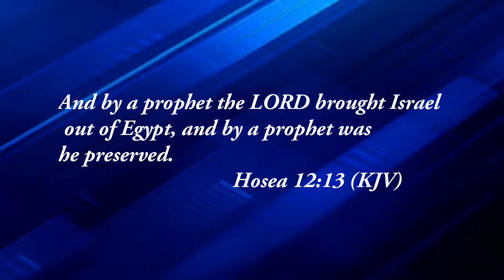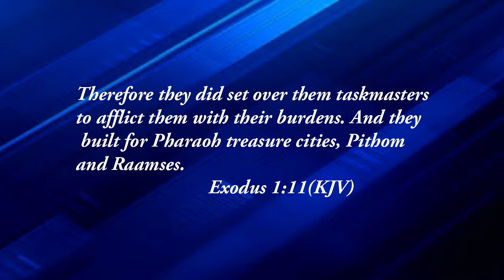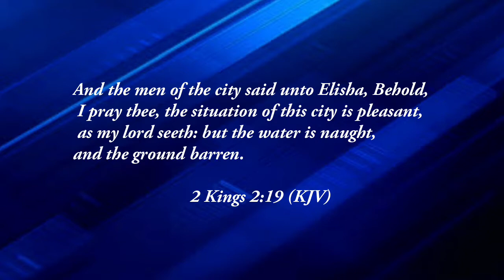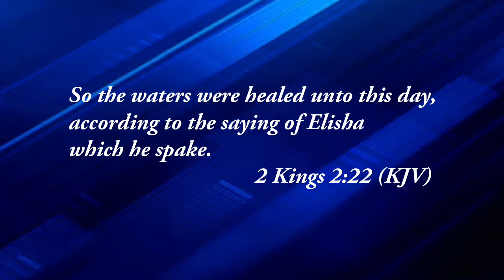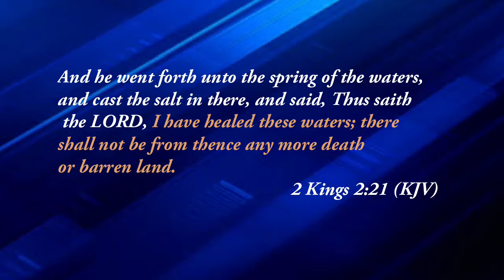How the prophets of God bring deliverance (Part3)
How the prophets of God bring deliverance